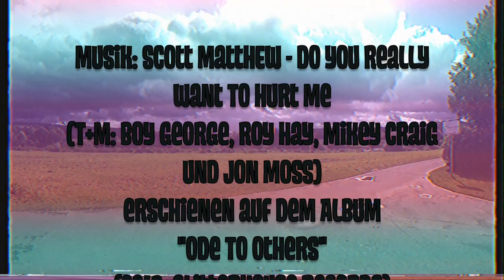Orange Blossom Special Festival 22 - Hope And Anchor (Aftermovie Part I)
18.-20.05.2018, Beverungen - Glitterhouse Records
Musik: Scott Matthew - Do You Really Want To Hurt Me?
(aus dem Album "Ode To Others", Glitterhouse Records 2018)

Videos: Carola, Elisa, Gesine, Martin, Nico, Nina, Sarah, Simon, Svenja (alle OBS-Crewmitglieder)

Idee und Umsetzung: Simon Baranowski